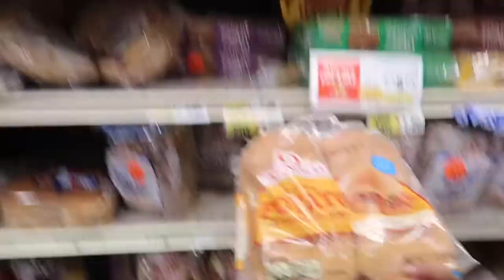MY DOG’S FIRST TIME AT A DOG PARK! *WARNING! 💩⚠️* + BONFIRE!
Snap: sexy_bazzy96